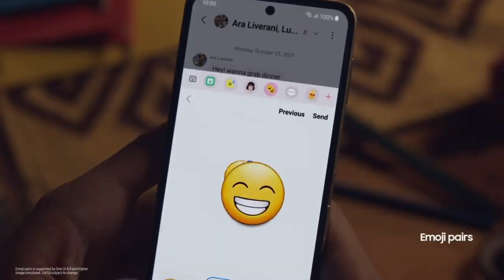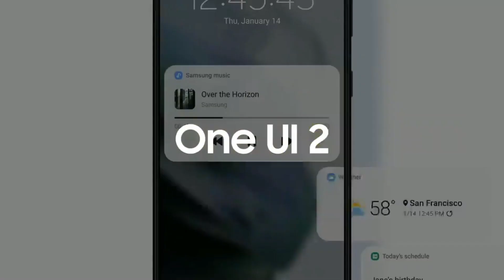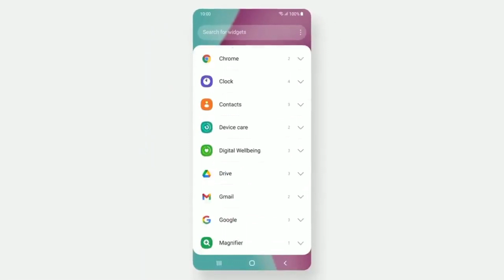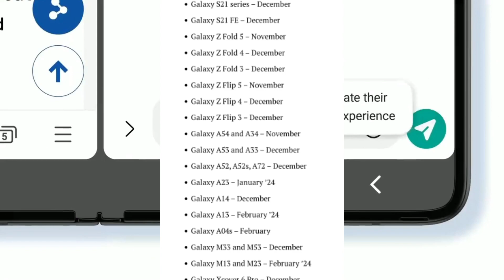Samsung OneUI 6 Android 14 Update Roadmap -A23,A52s,F23,A22,A33,A03s,A12,M12,F12,A51,S21 FE,A52s,A73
KEEP SUPPORTING 😍👍👉🔔✅..

KEEP LOVING ❤️💛😍✅..